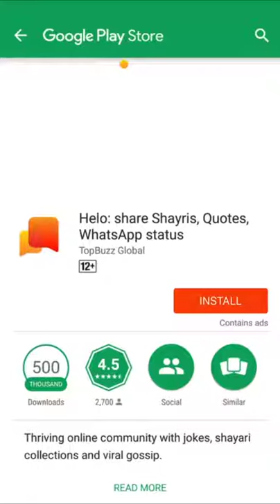Rajkumar saini(36)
Rajkumar saint
I have been trying
In